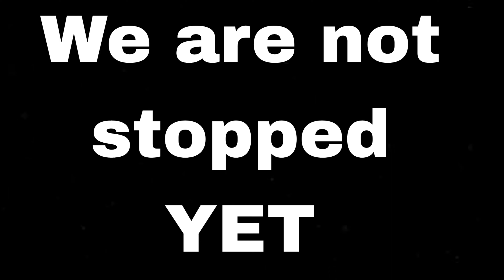Chirag Delhi Kavad Gangotri to Chirag Delhi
Credit: Shiv Shiv Shankar by Shankar Mahadevan